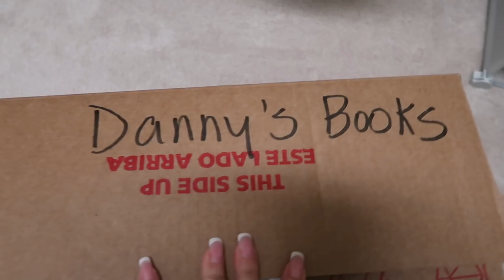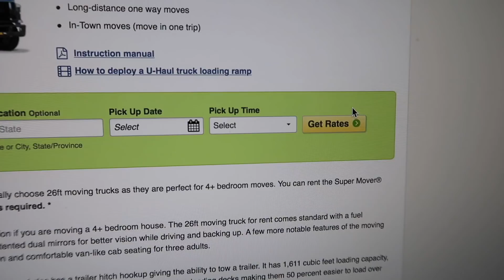Moving Tips and Tricks! | Kimberly from Millennial Moms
Just the thought of moving and packing can cause most of us to break into a sweat! How do you plan ahead and stay organized without totally stressing out?? Kimberly has plenty of experience moving all over the country and she's been through the ringer when it comes to packing, planning and organizing a move. Today she shares her best tips, tricks and hacks for planning and executing a big move! What are your favorite moving and packing tips? Share them with us below! 💋

Follow Millennial Moms!

Created by Millennial Moms for Millennial Moms! We are the online home for smart, savvy women who want to share, learn, explore, and     laugh about all the real-life moments that make us "moms"!

Tune in daily Monday-Saturday at 10 am (CST) to find videos on food, DIY, lifestyle, beauty, fashion, advice, tips and much more!